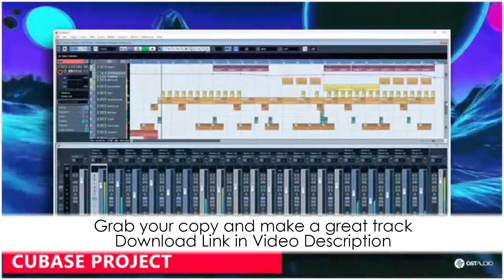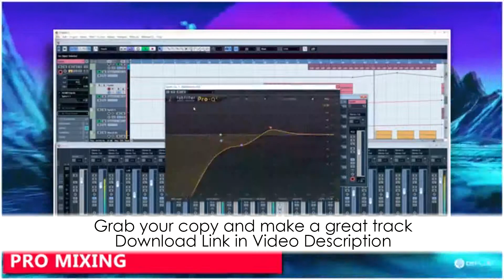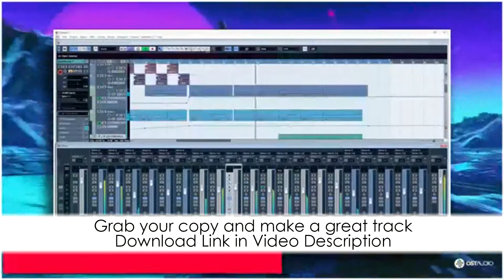Electro House Cubase Template - Synthwave by Ost Audio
Description:
Synthwave Template - 1980's stylized beats and vintage synths, made for Synthwave, Indie Dance, Vaprowave producers. Very powerful beat.
This template was produced by Michal Ostafin aka Mike Ost and includes projects files for Cubase. The whole project is based on Spire and this is only one synth used. Every project is clear and easy to learn. Every Mixer channel, MIDI channel, Audio Channel was named and have own color, so you can understand this project very easily. WHAT DO YOU GET? • Download the project file in Cubase; • All MIDI and Audio channels with FX chains and mixing included; • All the MIDI files included; • All the Audio files included; • All the Synthesizers presets included; • Full, Mixed, Mastered, Arranged music project; • Perfectly described channels and elements in the playlist. Requirements:; or Cubase v5; or higher; Spire v1.1.14 Or Higher; LFO Tool v1.692 Or Higher (Sidechain); True Piano v1.9 Or Higher (or any other Piano VST with my mix settings); FREE and recommended - TAL-Reverb-4; CUBASE VERSION ONLY - FabFilter PRO Q v2 Or Higher (not used in Ableton and FL Studio); You can use all sounds and presets in your commercial releases without having to pay any hidden cost.

Download Includes:
• 38 Files in Total;
• Cubase project file;
• 8 Spire Presets;
• 14 MIDI files;